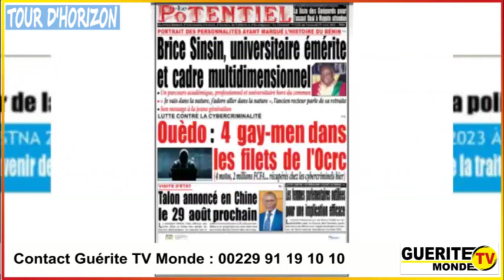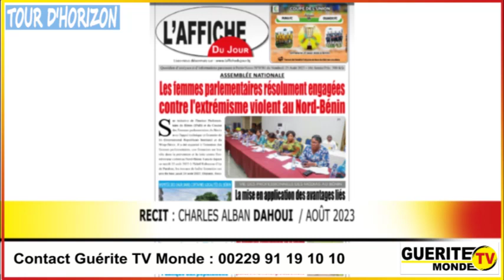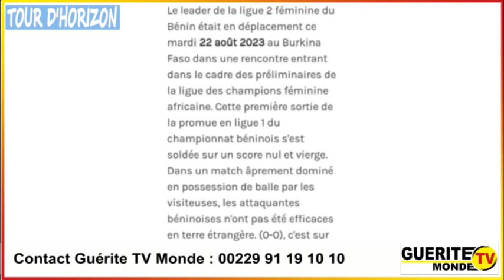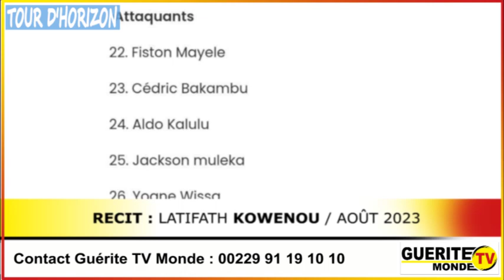Tour d'horizon du 25 août 2023 par Évelyne DOSSOU